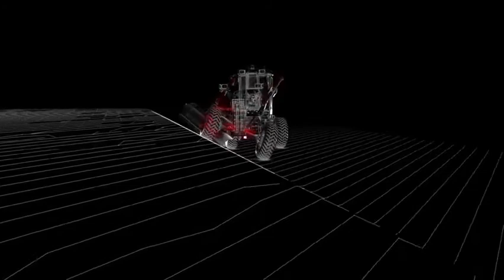Применение датчиков MTS в грейдерах